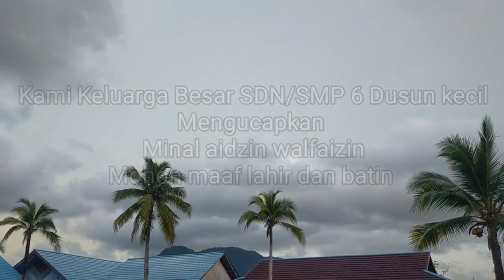Buka Bersama SDN/SMPN 6 DUSUN KECIL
menjalin silaturahmi di bulan penuh berkah 18 Ramdhan 1444H /8 April 2023